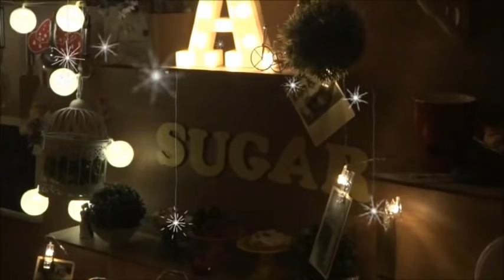GLACÊ DE LEITE CONDENSADO SUPER FÁCIL COM APENAS 2 INGREDIENTES | COBERTURA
Neste video vou te ensinar a fazer glacê para bolos com apenas 2 ingredientes , ele fica perfeito para coberturas de bolo e trabalhos com bicos de confeitar.

24 hs fora de refrigeração
Observações e perguntas:
Qual o rendimento?
- Rendimento comparado ao chantilly, volume de 150 ml de chantilly líquido.
Qual a durabilidade?
Durabilidade fora da geladeira aproximadamente 4 horas em temperatura ambiente
Posso colorir?
Sim, dá cor e corante que desejar!

Posso utilizar como recheio?
Para recheio não recomendo, temos opções deliciosas para recheios aqui no canal. Ele fica uma delicia como cobertura! 💛

GLACÊ DE LEITE CONDENSADO COM 2 INGREDIENTES
1 lata de leite condensado 396g (moça)
1 colher de (sopa) de emulsificante (emustab)
Dando sabor ao glacê : 1 colher de (sopa) de pó para sorvete sabor a gosto . (Morango/ Abacaxi/ cocô / Nata e etc
Coloque tudo na batedeira e bata por 10 minutos ou até que dobre de volume.
Caso queira Tingir user corantes em gel
Eu Alexandre particularmente não gosto de guardar o glacê caso venha sobrar .. gosto de usar tudo no mesmo dia que foi batido. perde um pouco a elasticidade.
Durabilidade do glacê em uma torta ou  bolos :  24 hs fora de refrigeração